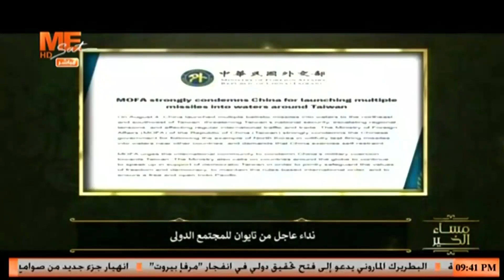د. غادة جابر: نداء عاجل من تايوان إلى المجتمع الدولي!!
د. غادة جابر:
نداء عاجل من تايوان إلى المجتمع الدولي!!